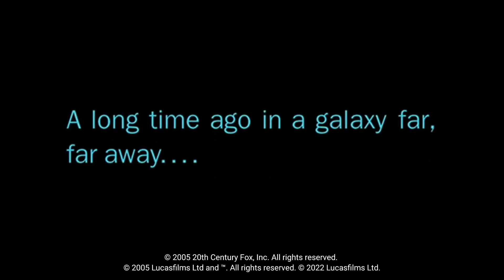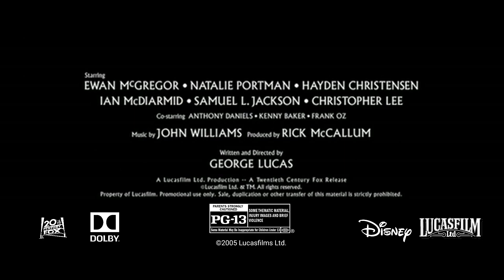MY FAVORITE FILM!! | Star Wars: Episode 3 - Revenge of the Sith Official Teaser Trailer (REWIND)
Hi! I'm Carl back with another video:

Revenge of the Sith is one movie that appreciates in prequel trilogy. For this, we'll take a look at the old teaser trailer that excites the fans back in 2005!

Cast: Ewan McGregor, Hayden Christensen, Natalie Portman, Ian McDiarmid, Samuel L. Jackson, Frank Oz
Plot: It has been three years since the Clone Wars began. Jedi Master Obi-Wan Kenobi and Jedi Knight Anakin Skywalker rescue Chancellor Palpatine from General Grievous, the commander of the droid armies, but Grievous escapes. Suspicions are raised within the Jedi Council concerning Chancellor Palpatine, with whom Anakin has formed a bond. Asked to spy on the chancellor, and full of bitterness toward the Jedi Council, Anakin embraces the Dark Side.

Star Wars: Episode 3 - Revenge of the Sith by 20th Century Fox, Lucasfilms Ltd and Walt Disney Studios Motion Pictures

Thoughts?